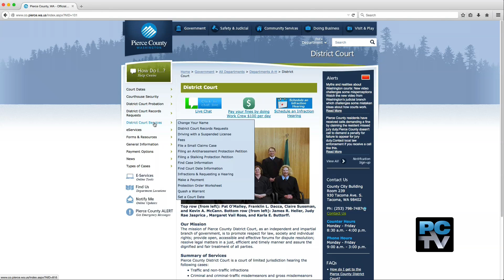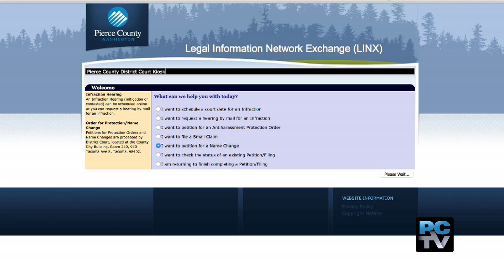Pierce County District Court makes it easier to file small claims online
Pierce County District Court is making it easier to file a case in small claims court.  Hear from Honorable Margaret Ross and see how and where to file online.